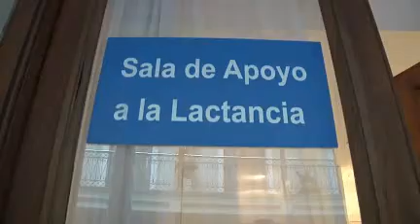Inauguraron sala de lactancia en Cancillería en convenio con BPS